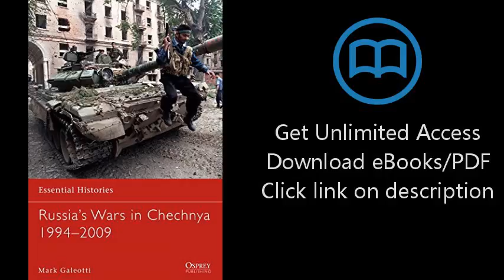Russia's Wars in Chechnya 1994-2009 (Essential Histories)